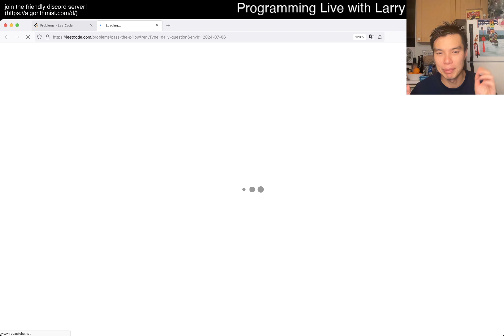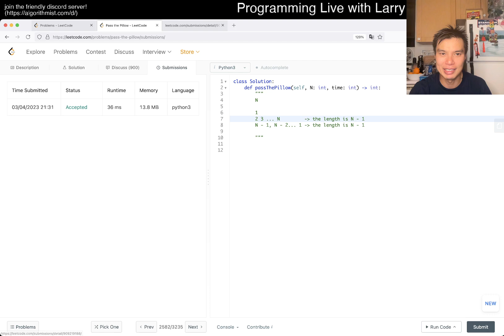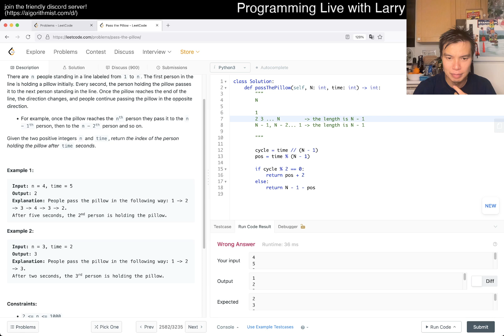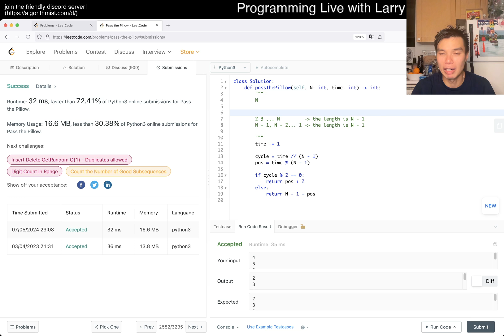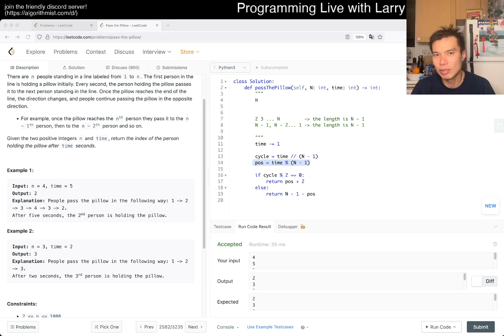Daily Leetcode #1558: Jul 06, 2024 - 2582. Pass the Pillow